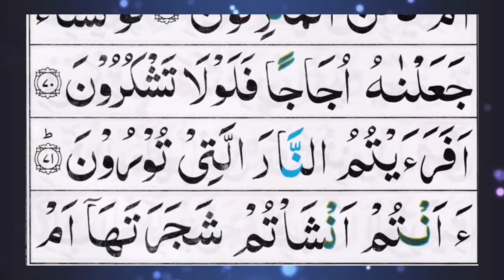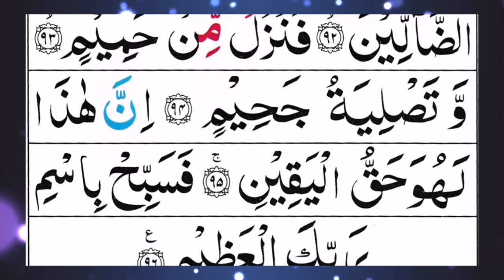Very beautiful Voice | Surah Al-Waqiah with Arabic Text | ஸூரத்துல் வாகிஆ